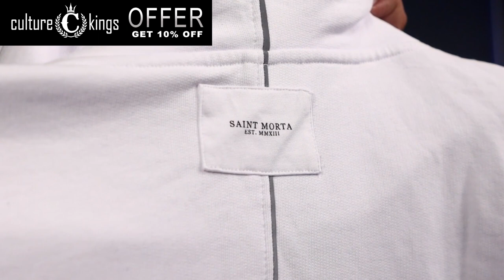Mitchos Da Menace opens up about his childhood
LAUNCHING SOON

Mitchos Da Menace - The Search #27